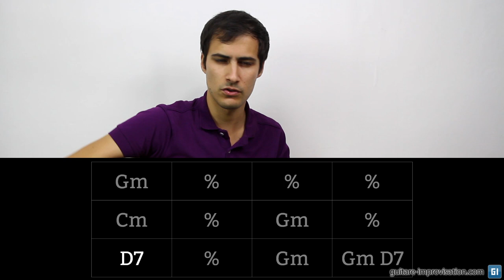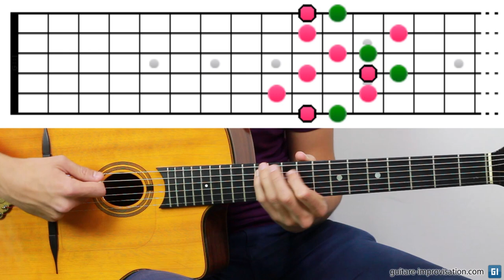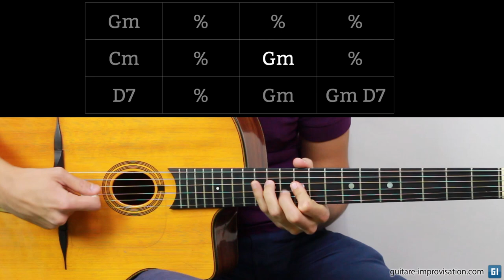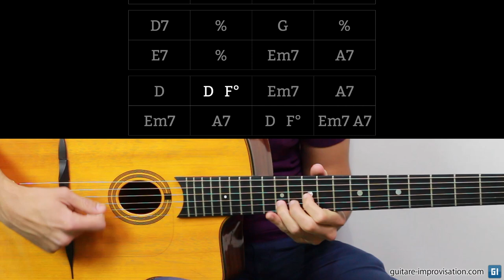Créer ses arpèges d'accords en Jazz Manouche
Comment modifier les arpèges d'accords "classiques" pour personnaliser leur sonorité et les rendre plus faciles à jouer lorsqu'on improvise ? C'est ce que j'explique dans cette vidéo. C'est illustré en jazz manouche mais ce procédé peut être utilisé dans d'autres styles (jazz, funk).

Mea cupla, les diagrammes indiqués dans la vidéo sont tous 2 cases trop aigües.